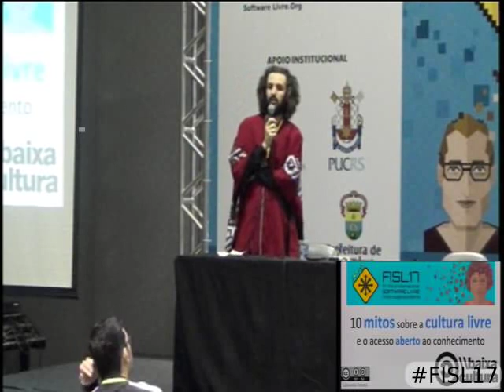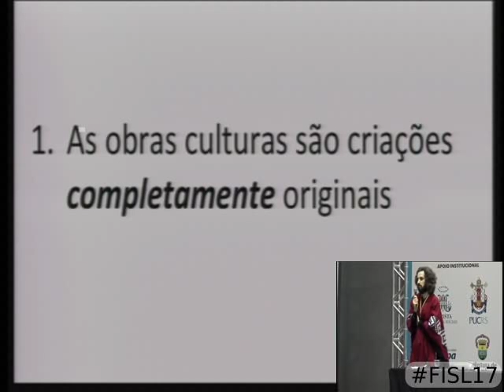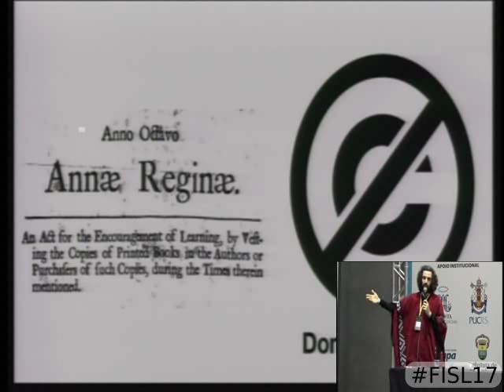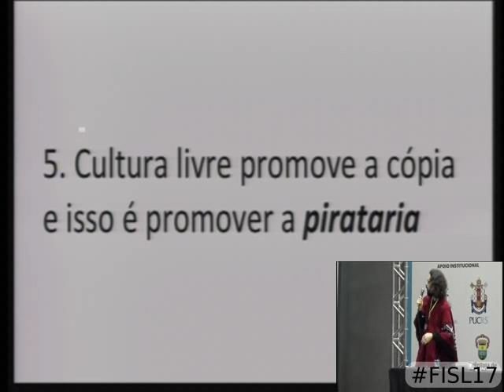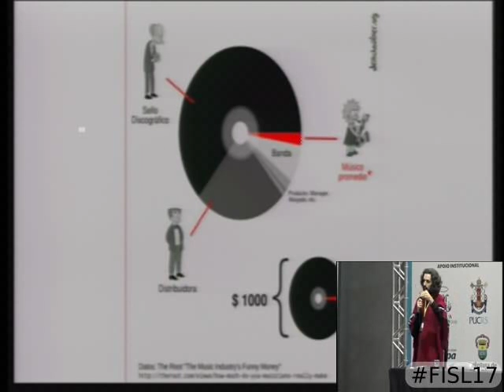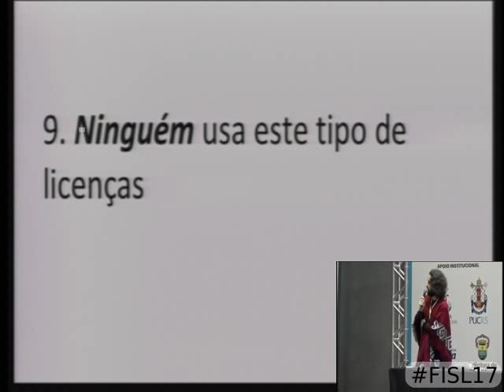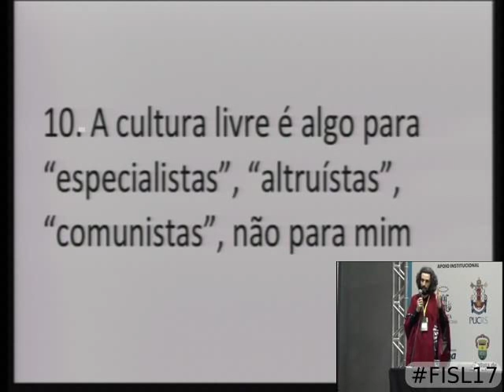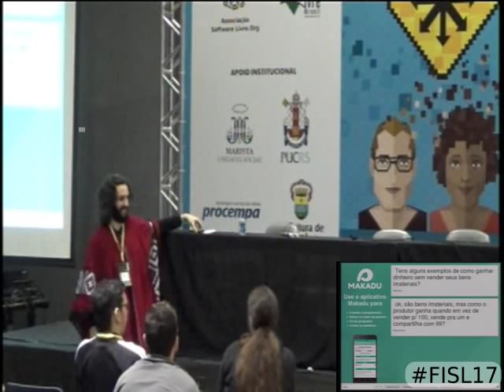10 mitos sobre a cultura livre e o acesso aberto ao conhecimento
10 mitos sobre a cultura livre e o acesso aberto ao conhecimento
Trilha: Ecossistema - Cultura, Filosofia, e Política
Autores:
Leonardo Foletto mostrar currículo
Apresentação:
Dia 15 às 10:00 na sala 41B (60 minutos)  vídeo
Descrição: Um modo de pensar a cultura inspirado na filosofia do software livre, a cultura livre ainda enfrenta resistência tanto por parte de certos criadores d a cultura, que não vem como podem aplicar na prática seus princípios, quanto por parte de ativistas do software livre, que muitas vezes não acham que os princípios do copyleft podem ser recombinados a outras áreas da sociedade. Esta palestra tem o objetivo de esmiuçar 10 mitos da cultura livre e propor a construção de um repertório comum sobre o que é a cultura livre. Será, também, a ocasião de lançamento do zine nº3 do BaixaCultura que versará sobre os mesmos assuntos.
Alguns dos mitos (falsos!) discutidos serão: "As obras culturais são criações completamente originais". "A cultura livre não protege quem cria e se pode roubar suas produções". "A cultura livre promove a cópia e isso é promover a pirataria". "A internet e a cultura livre matam de fome os artistas". "A cultura e o conhecimento sempre foram mercadorias suscetíveis de serem vendidas".